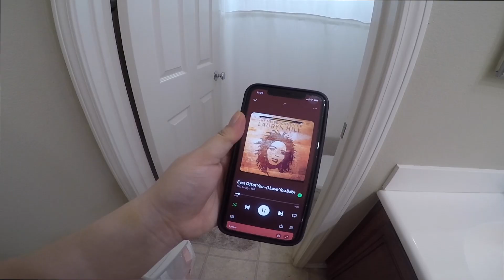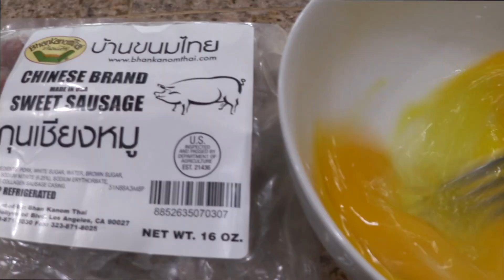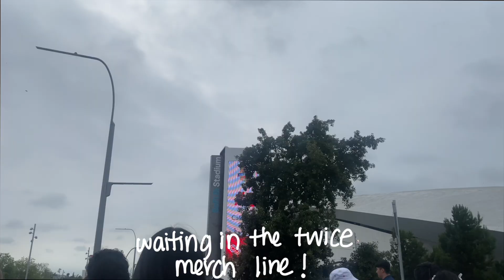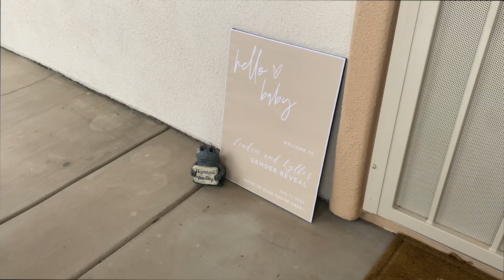PRODUCTIVE SUMMER VLOG🌻| summer morning routine, LA TWICE CONCERT, simple makeup routine for summer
↳ 💌 open me!

↳✍️ hi hope you guys are having a nice summer! Stay Hydrated!!

╭∩╮(Ο_Ο)╭∩╮

LINKS BELOW ✨

🌙 for kids, teens, & young adults to manage to your mental health in school

🌙 Crisis Hot Line
or Text “START” to 741-741

to my delle meats 🥪
~Everyone struggles with their mental health and its nothing to be ashamed of, communicating about our feelings can help start many ways to get better, its all about taking that small step into becoming the better you.

~ age : 22 🐈
~ ethnicity : filipino american 🇵🇭🇺🇸
~ area : california 🥑
~ mbti : INFP 🌿
~ big 3 : ☀️aries  🌕 aries  ⏫ gemini

↳💡TECH

~ 📹 Cameras
 -sony dsc-hx80

~💻 Editing Software/Music
-final cut pro

✧·ﾟ: *✧·ﾟ:* 　　 *:·ﾟ✧*:·ﾟ✧            ✧·ﾟ: *✧·ﾟ:* 　　 *:·ﾟ✧*:·ﾟ✧